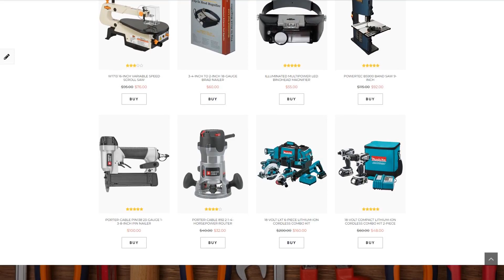Building Tools & Handyman Supplies OpenCart Template by RockThemes - 62077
This one comes with Responsive, Admin Panel, Right to left language support, Sliced PSD, Dropdown Menu, Google map, Blog, Online Store/Shop, HTML 5, JQuery, HTML plus JS, Parallax

This is basically the ability of the page layout to change depending on the width of the display.
Responsive design provides a better user experience for those that visit a website on a smartphone or a tablet, and in many cases really helps to increase rankings of a website in Google results.
Browse for more Responsive OpenCart designs here
Parallax is a CSS animation effect that makes background images shift less quickly than the front content. It is one of the most cutting-edge tendencies in the contemporary web design.
A web page with parallax scrolling effect instantly attracts the attention of a customer and boosts company's recognition as a result of eye-catching design.
Find newest Parallax OpenCart ecommerce themes here
RTL allows using the languages of arabic countries, which means the WordPress website will have a right-to-left version.
This function is extremely designed for sites that need an additional Arabian language. You won't really need to re-make the entire internet site for the specific language from the ground up - professional built-in plugin can do everything for your needs.
Find latest Right to left language support OpenCart themes here